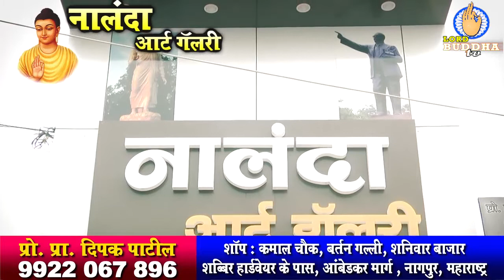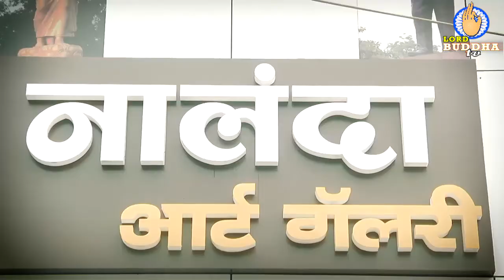Dhammdeep buddha vihar, Kothari, mangrulpeer, washim, MH